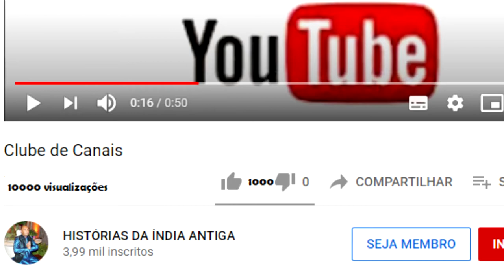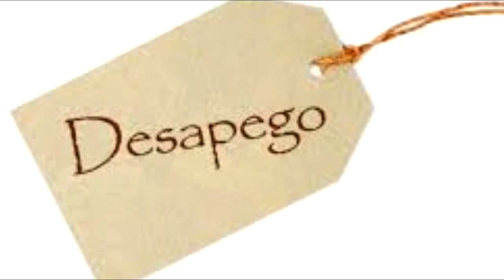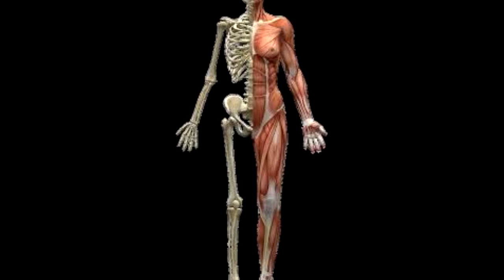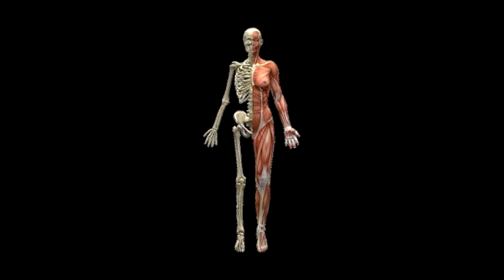A RENÚNCIA DA PROSTITUTA PINGALA